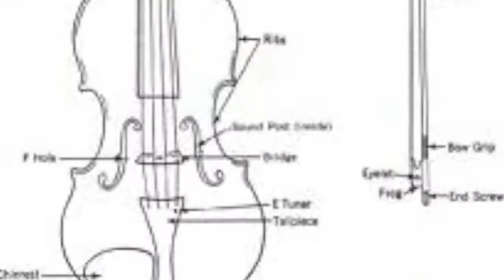Development of Violin Music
Trevecca Nazarene University
MUS- 2440 World Music and Culture Presentation

The history of the Violin and it's many genres